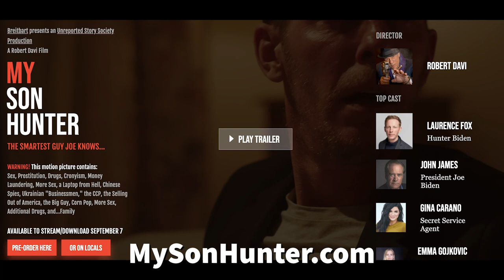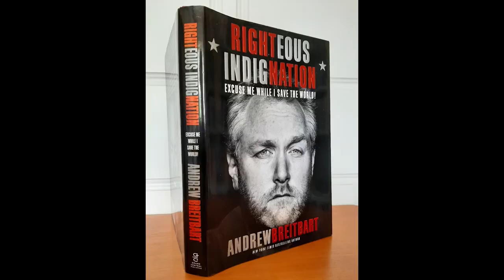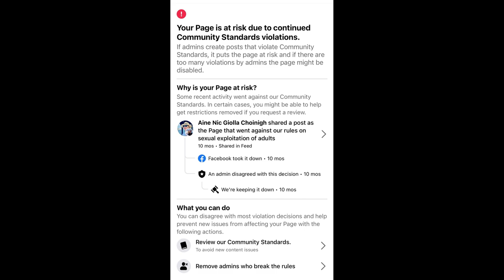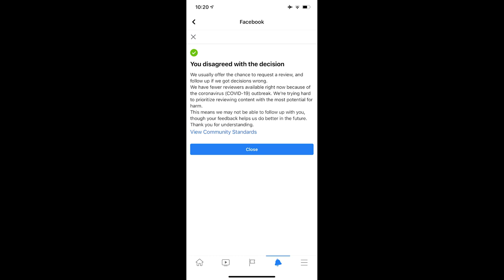Robert Davi On Making “My Son Hunter”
“My Son Hunter'' is trending on Twitter with over 3.5 million views! People are tired of the media cover-up and are eager to hear the truth we are bringing with this film. On this week’s Scoop we chat with our esteemed director and friend Robert Davi to bring you behind the scenes insight into the making and meaning of “My Son Hunter.” Robert explains his process in bringing this story to life and delving into the emotional and real life personas of the Biden family. Plus, we were thrilled to have Truth Social host a panel review of the film trailer with none other than Donald Trump Jr. as one of the panelists. We also look into Mark Zuckerburg’s response to the Hunter Biden cover-up on Joe Rogan’s podcast and share Anne’s recent run-in with the media censorship police for an unbelievable reason.